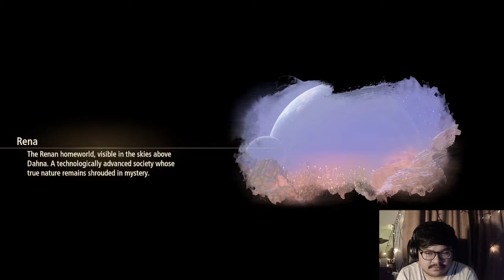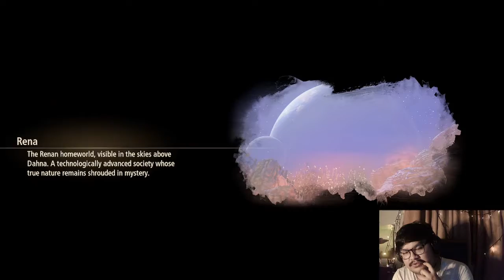TERNYATA MENECK ADALAH...? | Tales of Arise Part 6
Setelah kita kabur dari kepungan pasukan jahat Cysloden, kita melanjutkan perjalanan untuk menyelamatkan Zephyr dan membasmi Lord Cysloden, Ganabelt. Tapi banyak kejadian tak terduga nan sedih yang bikin kita tambah tertarik sama cerita dari Tales of Arise.